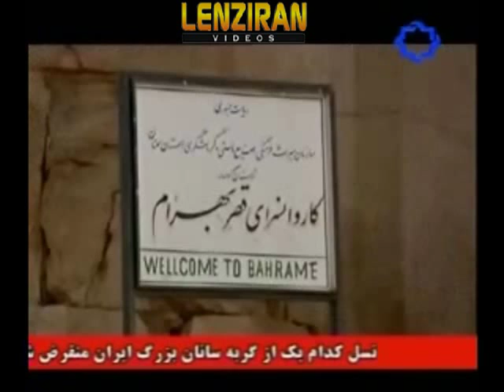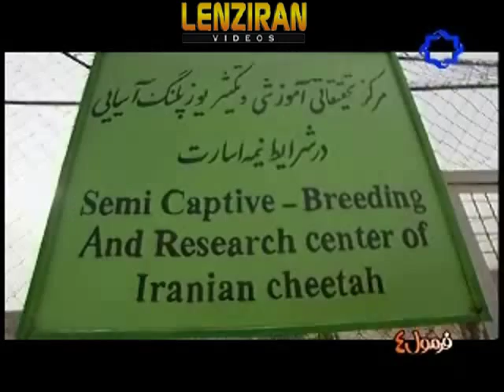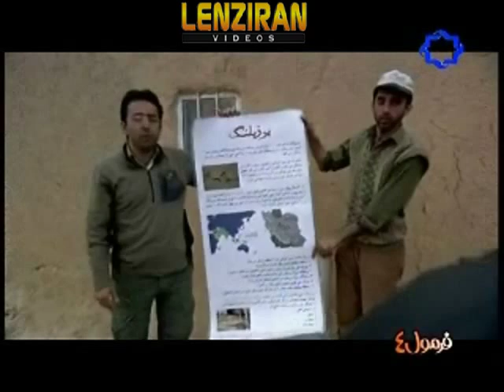Part of documentary directed by David Jankowski about Iranian Cheetah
Part of a documentary directed by David Jankonski  , in which  genetic transformation of Cheetahs is studied and told